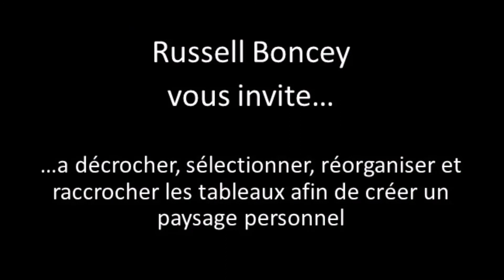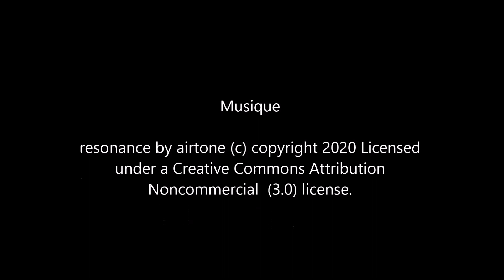Russell Boncey à La Maison des Arts La Glacerie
Champs de couleur, paysages de joie
Exposition à La Maison des Arts La Glacerie - Cherbourg-en-Cotentin

Artiste-peintre français passionnément européen, Russell Boncey est né dans le comté anglais du West Yorkshire. Il travaille dans la forêt de Fontainebleau au sud de Paris. Grand défenseur de la côte sauvage dans le Cotentin, il s’y promène très souvent.

Les peintures de Russell peuvent s’accrocher individuellement ou en plusieurs séries pour former un ou plusieurs grands ensembles.

Les visiteurs seront conviés à un voyage dont la limite est leur imagination.
 « C’est aux visiteurs de découvrir. Ils sont libres d’aimer ou de rejeter, de voir tout autre chose que mon intention initiale. Ils peuvent également découvrir dans mon travail des choses ayant trait à leur propre vie. Je n’ai absolument pas la volonté d’imposer une lecture définitive. »